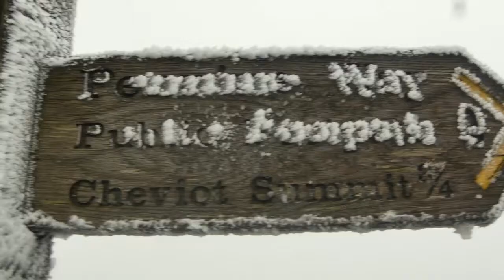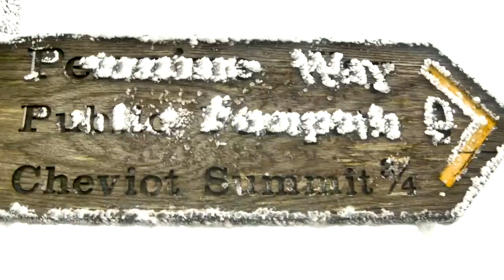Montane Cheviots Goats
An overview of the inaugural Montane Cheviot Goat Ultra through the eyes of 'Arctic' John Parkin.